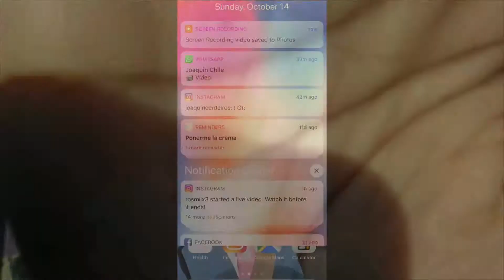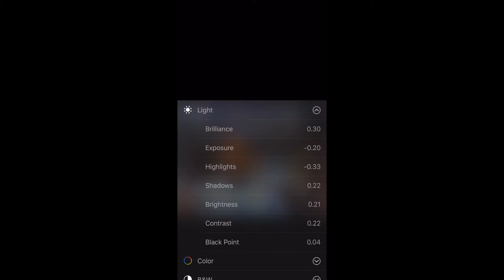El mejor editor de fotos para iphone gratis 2019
Este video trata de El mejor editor de fotos para iphone gratis 2019 una vez las has tomado a travez de un retoque fotografico hoy en 2019 los retoques importante que sepas cual es el mejor editor  para iphone, de esta manera sabras como editar fotos en ios como nadie y estarás a la altura de las exigencias en redes sociales.  Para mi es app para editar fotos profesionales de las mejores porque es facil y simplemente atravez de la app Photos del iphone